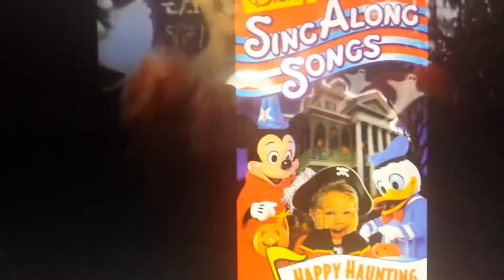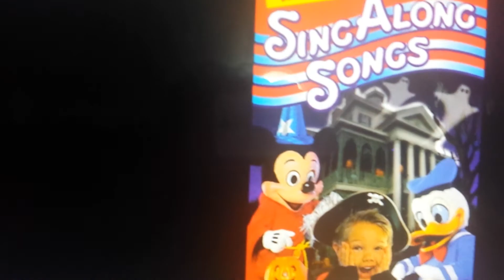Kids On The Loose: In 365 Days - Chloe's Nightmare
Oh dear, it's 10 o' clock.